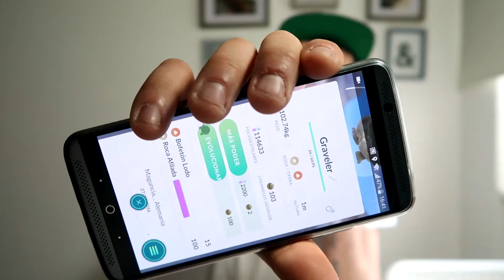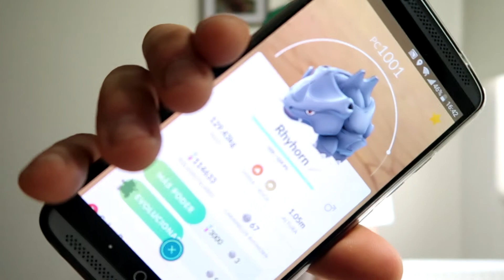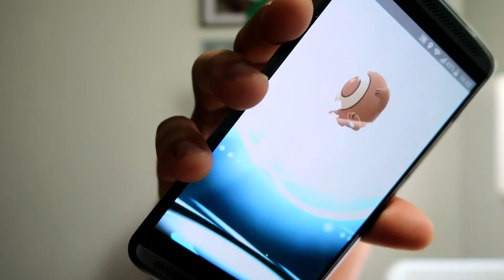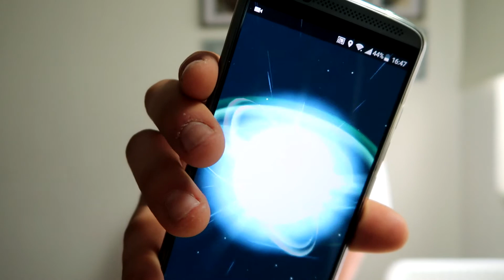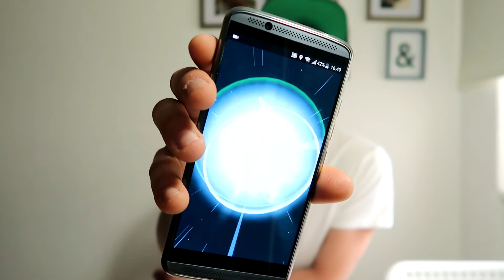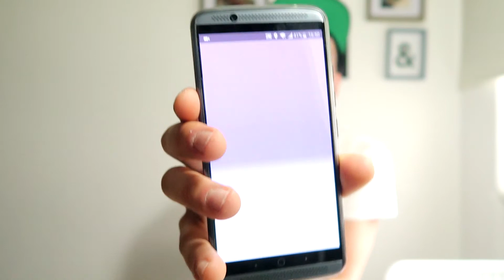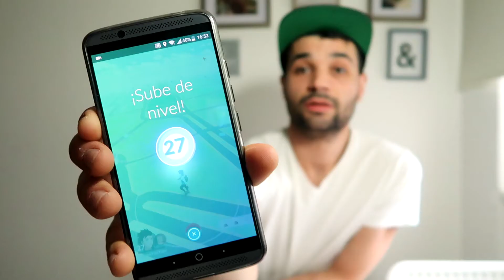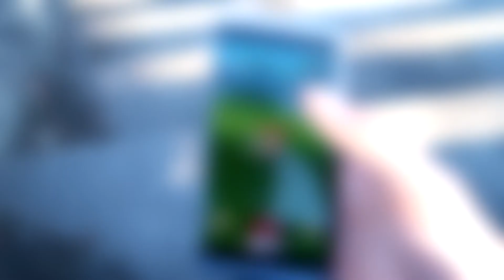POKEMON GO | EVOLUÇÕES DE POKEMONS DA SEGUNDA GERAÇÃO | JA SO NIVEL 27 | #13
pokemon GO. A fazer evoluções de pokemons da segunda geração e subo de nível já sou nível 27. Também tem evoluções da primeira geração.

OUTROS VIDIOS

POKEMON GO | APANHO OS PRIMEIROS POKEMON DA SEGUNDA GERAÇÃO